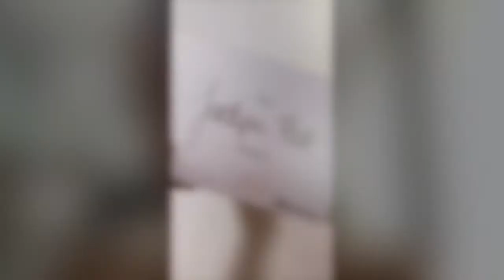bronze eye, red lip glam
PRODUCTS USED:
PRODUCTS USED:
Vaseline (as lipbalm)
Becca Cosmetics First Light Priming Filter
Anastasia Beverly Hills Perfect Brow Pencil (Dark Brown)
Jaclyn Hill X Morphe Palette
Zoeva Naturally Yours Palette
Nyx Professional Eye Makeup Retractable Eyeliner (Bronze)
Tarte Amazonian Clay 12-Hour Foundation SPF15 Medium Honey
Tarte Maracuja Oil
Maybelline Instant Age Rewind Eraser Treatment Makeup (Cameo)
Maybelline Instant Age Rewind Eraser Treatment Makeup (Fawn)
Laura Mercier Translucent Setting Powder
Becca X Chrissy Teigen Glow Face Palette
L’Oreal False Lash Sculpt Mascara (Black)
Benefit They’re Real! Mascara
Colourpop X iLuvSarahii Ultra Matte Lipstick (Arriba)
Mac Prep + Prime Fix+ Setting Spray